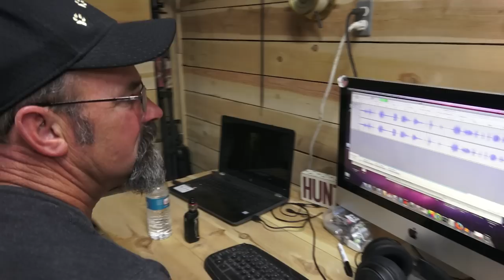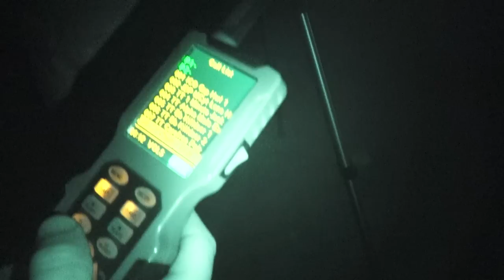Songdog Mafia & Tony Tebbe Fireside Chat. The Job: Coyote & Predator Hunting, A Conversation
Jason & Cody sit down with Tony Tebbe of Predator University and talk all things predator hunting. Tips and tricks and a Q&A Session from Facebook viewers.